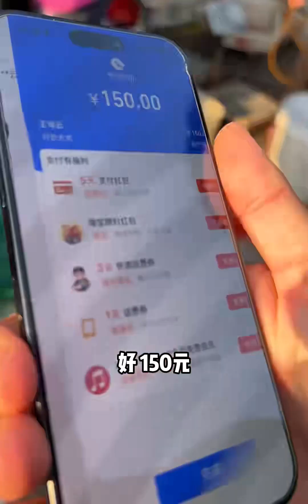飞机年票第二站《威海》，刚捞上岸的海鲜市场，海鲜全是甜的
初冬美食安利,威海美食,瓦萨北北,初冬时节·美食治愈季